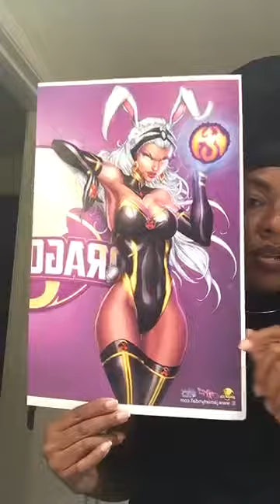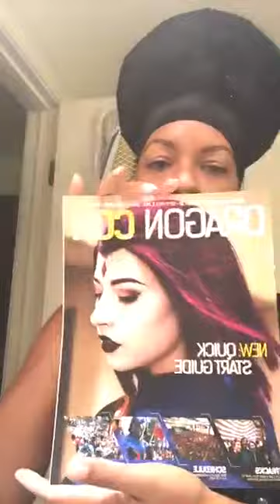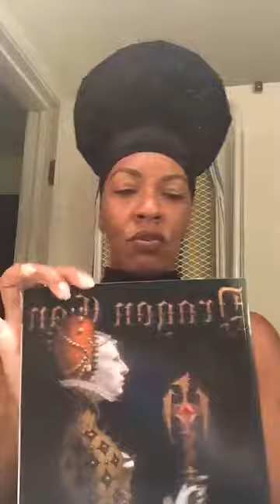Ep 23 Amayou Raw, Real and Uncut DragonCon 2018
Post DragonCon wrap up. I was cosplaying as Queen Ramonda from Black Panther